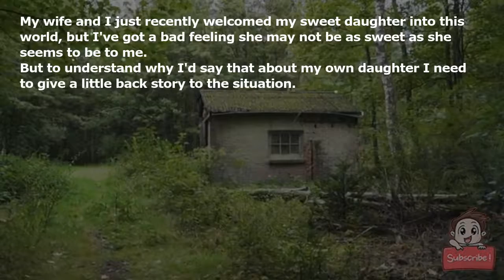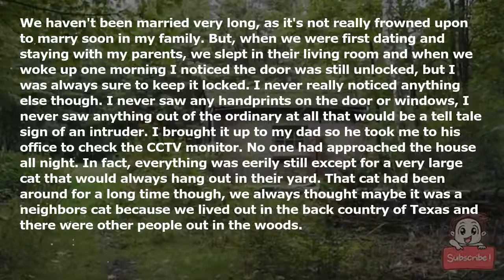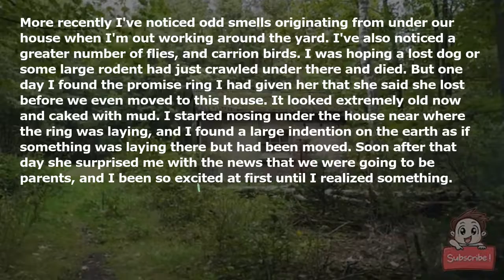I think my wife is a Skinwalker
My wife and I just recently welcomed my sweet daughter into this world, but I've got a bad feeling she may not be as sweet as she seems to be to me.

But to understand why I'd say that about my own daughter I need to give a little back story to the situation.

We haven't been married very long, as it's not really frowned upon to marry soon in my family. But, when we were first dating and staying with my parents, we slept in their living room and when we woke up one morning I noticed the door was still unlocked, but I was always sure to keep it locked. I never really noticed anything else though. I never saw any handprints on the door or windows, I never saw anything out of the ordinary at all that would be a tell tale sign of an intruder. I brought it up to my dad so he took me to his office to check the CCTV monitor. No one had approached the house all night. In fact, everything was eerily still except for a very large cat that would always hang out in their yard. That cat had been around for a long time though, we always thought maybe it was a neighbors cat because we lived out in the back country of Texas and there were other people out in the woods.

But growing up there I did actually notice a lot of things that scared the shit out of me. I once saw my cat, Salem, shape-shifting right in front of my eyes when my little cousin and I were playing soldiers near the woods. One of the old men down the road would tell us stories of a panther that would kill people's horses but I wondered if it was really my shape-shifting cat or something. My dad also told me a story of a man that lived on our land before we did that killed his daughter's bus driver for what she said he did to her one day when she came home crying. And he would see the ghost of that dad standing over him when he slept with a blood stained shirt and "evil radiating from his eyes". And of course countless other stories of all sorts of things that go bump in the night.

None of that really seemed related to that night I noticed the door was unlocked. However, since then, I've noticed a lot of things are different about her than she used to be. But nothing too extreme, just minor things, things that only people really close to her would know. Like she started wearing make up when she never really liked it before. And what she liked to eat changed. But I didn't really know how to explain it. I had only known her a few months, and only had to ask what she liked to eat so few times for dates and family gatherings. Every time I tried to talk to her about it, or ask her if something was wrong, she shot it down. So I just had to deal with the fact that maybe I was just discovering her for who she really is. I got used it, it wasn't a big deal after all, like I said it wasn't anything major and she still seemed like the girl I loved, and like I said, we had only been dating for a few months at the time. She aslo started calling me delicious, which wasn't really a pet name we had used before, I tried to ignore how uncomfortable her tone was when she used it, it was probably just sexual anyway.

More recently I've noticed odd smells originating from under our house when I'm out working around the yard. I've also noticed a greater number of flies, and carrion birds. I was hoping a lost dog or some large rodent had just crawled under there and died. But one day I found the promise ring I had given her that she said she lost before we even moved to this house. It looked extremely old now and caked with mud. I started nosing under the house near where the ring was laying, and I found a large indention on the earth as if something was laying there but had been moved. Soon after that day she surprised me with the news that we were going to be parents, and I been so excited at first until I realized something.

I just knew my initial suspicions were proven true when she got pregnant, you see, my wife warned me right away not to expect children because of an accident she had when she was small.

She was infertile.